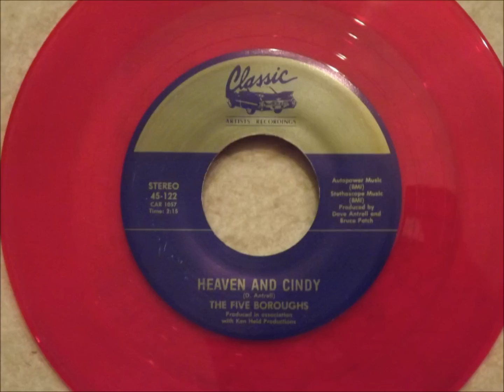Five Boroughs - Heaven and Cindy - Smooth Doo Wop Ballad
This one came out around 1990 I believe